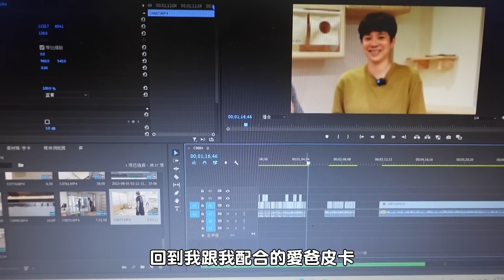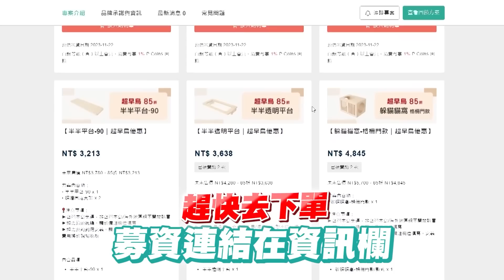我們打造了日式的人貓樂園！七隻店長貓來店安置的第一天，全都身世坎坷！【転運棧－貓中途咖啡廳ep1】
●募資期間：7/27-9/11⁣⁣
●超早鳥期間：7/27-8/17⁣⁣
●募資期間優惠：⁣⁣
✦ 超早鳥全品項85折⁣⁣
✦ 全台配送免運費⁣⁣
✦ 免費專人規劃服務⁣⁣
✦ 刷卡享三期零利率⁣⁣
請大家把握募資期間，一起共襄盛舉吧!

免費領取163頁專業貓奴攻略包
養貓八年的經歷都在這了！

腳本:尬電  剪輯:尬電 後製:伸伸+尬電